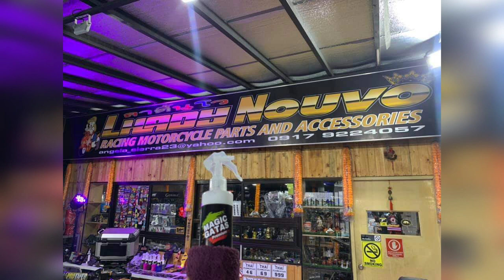MAGIC GATAS PREMIUM REVIEWS